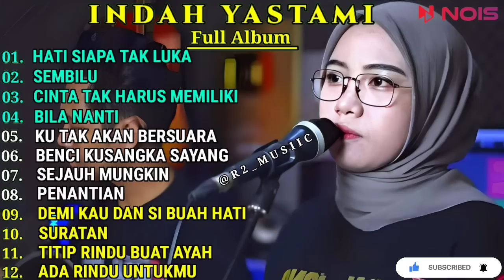INDAH YASTAMI COVER - HATI SIAPA TAK LUKA - SEMBILU || INDAH YASTAMI FULL ALBUM TERBARU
01. HATI SIAPA TAK LUKA
02. SEMBILU
03. CINTA TAK HARUS MEMILIKI
04. BILA NANTI
05. KU TAK AKAN BERSUARA
06. BENCI KUSANGKA SAYANG
07. SEJAUH MUNGKIN
08. PENANTIAN
09. DEMI KAU DAN SI BUAH HATI
10. SURATAN
11. TITIP RINDU BUAT AYAH
12. ADA RINDU UNTUKMU